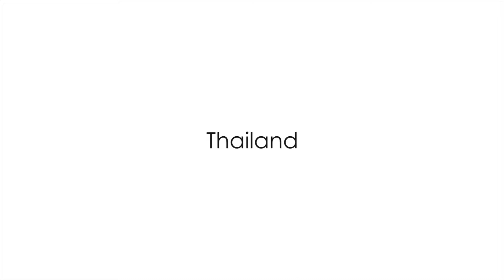Blue Elephant Thailand Tours, part 25